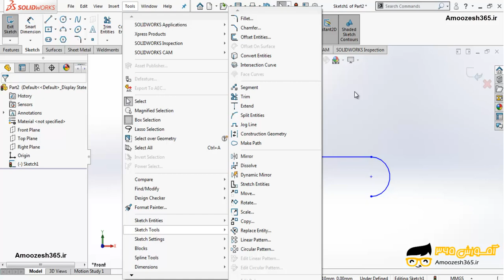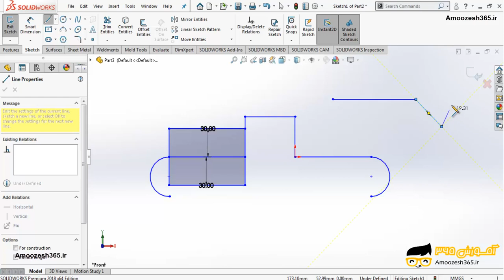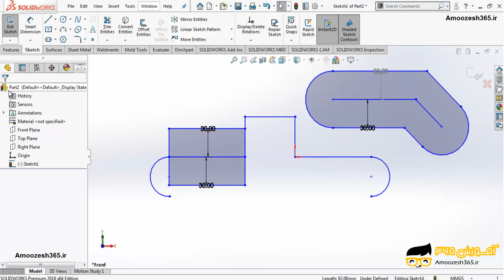فرمان offset entities در نرم افزار سالیدورکز یا سالیدورک 2018 (SOLIDWORKS 2018)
فرمان offset entities در نرم افزار سالیدورکز یا سالیدورک 2018 (SOLIDWORKS 2018) از دوره آموزش پیشرفته اسکچ سالیدورک – ویرایش